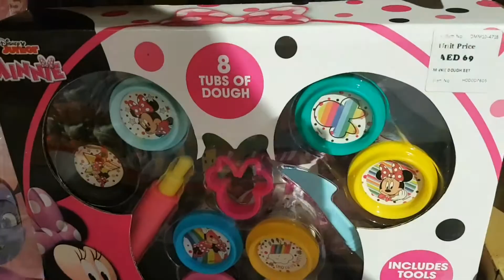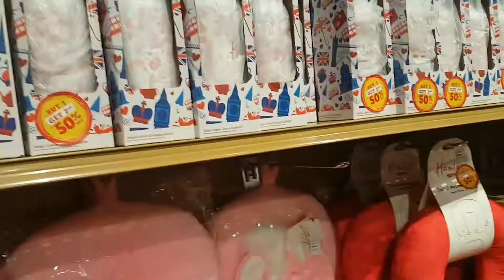Hamleys Dubai mall